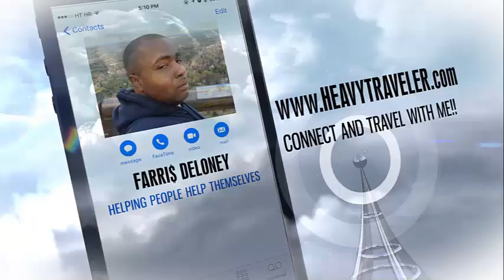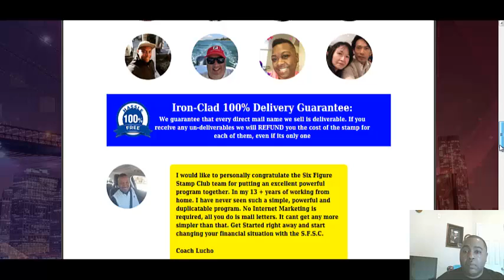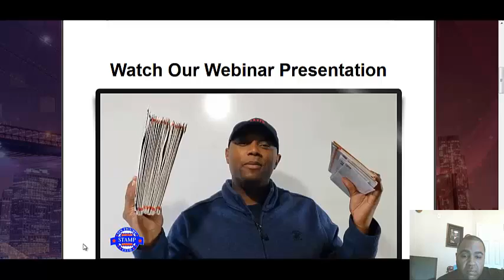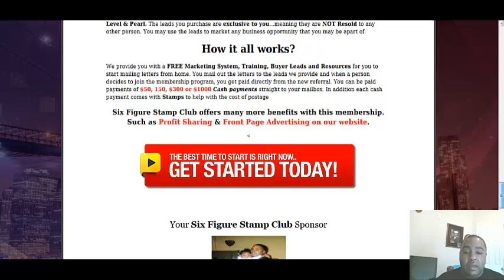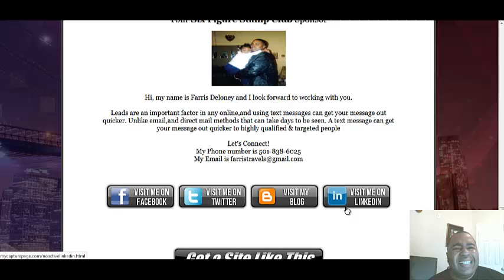SIX FIGURE STAMP CLUB MARKETING SYSTEM THIS ONE IS NOT LIKE THE OTHER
if you are looking for a way to separate yourself from the crowd in SFSC go this system will set you up with an unlimited email list and a prewritten autoresponder campaign